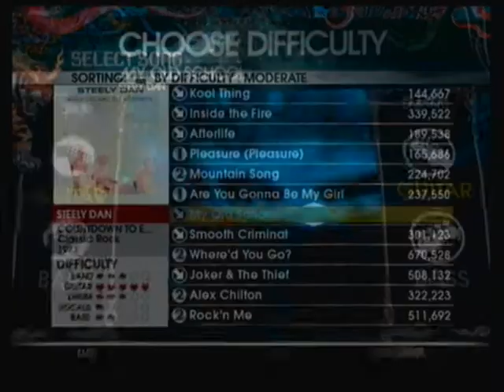Rock Band 2 My Old School Expert Guitar/Bass Sightread 5 Stars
aww ya. This is such an awesome song.